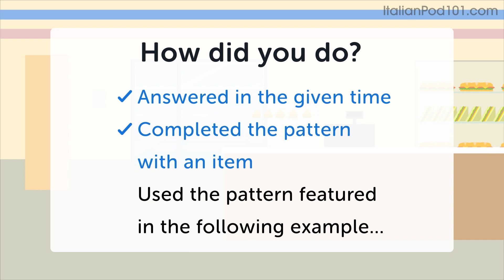Italian Speaking Practice: Asking for Something at a Store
← How good is your Italian? Click here to test your Italian and find out.
First you complete the assessment test. When completed you will be given a score and a personalized learning path to improve your Italian.

Step 3: Start speaking Italian with the best online resources

In this immersive video, you will practice your Italian speaking skills. You will be able to ask for something in Italian like a native speaker!

ItalianPod101 is the best place to get started with the Italian language as you will get on your way to Italian fluency fast. We provide you with everything you need to maser the language.